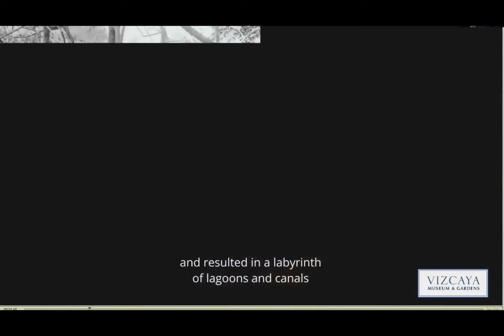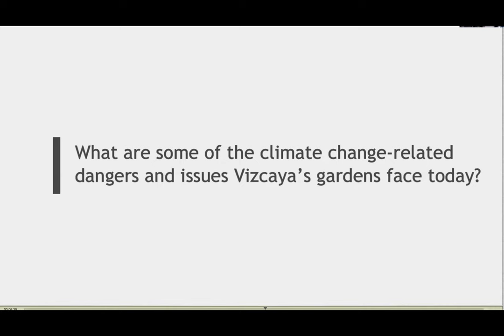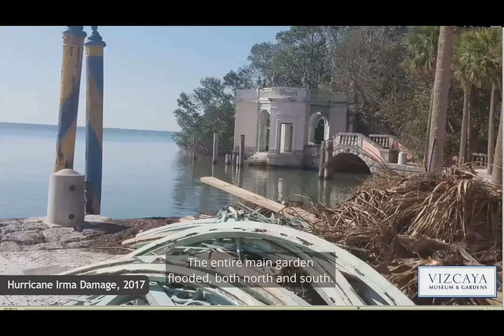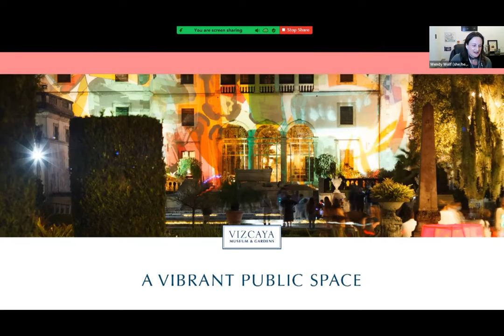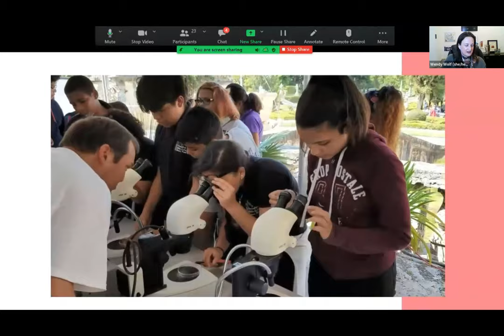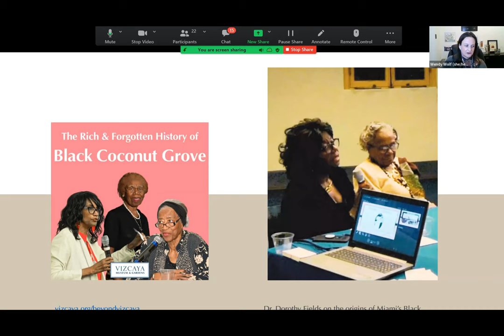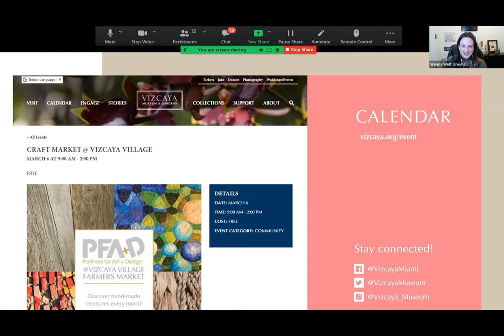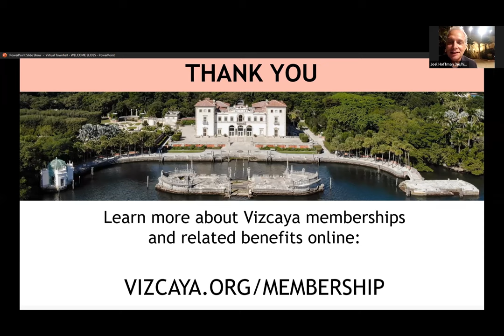Vizcaya Virtual Townhall Meeting | Feb. 16, 2022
WHAT IS A VIRTUAL TOWNHALL?
In an effort to better connect with our visitors, supporters and friends, Vizcaya will be hosting a quarterly Virtual Townhall Meeting over ZOOM.
This free online event will feature short presentations by Vizcaya staff about important projects and happenings at the museum followed by an open Q&A where viewers can share their thoughts live.
This Townhall will feature the following presentations:

Vizcaya's Garden Centennial with Ian Simpkins | This year (2022) we celebrate the 100th year of the anniversary of Vizcaya's formal gardens. Vizcaya's Senior Director of Horticulture & Sustainability will share a bit of garden history, including how they were created, the challenges this approach presented for Mr. Deering in 1916 as well as the challenges we face today around climate change and sea-level rise. Learn the steps Vizcaya is taking to ensure the main gardens remain resilient for another 100 years.

A Vibrant Public Space with Wendy Wolf | Creating fun, immersive experiences and educational programs is serious business around here. Join the conversation as our Chief Engagement Officer shares how we work with partners within our community to make Vizcaya a vibrant place. We'll also hear from YOU about the different ways you've enjoyed Vizcaya and why Vizcaya is important to you.